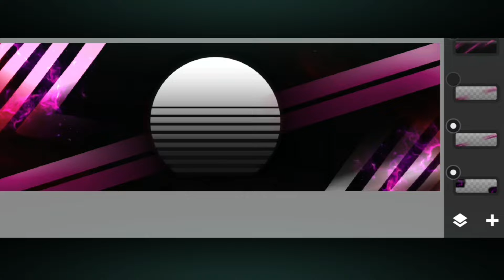[WaifuMenu/Anon] Header by Nepartz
- Worktime -
2h

- Pack i use -
ShitPack
MofuzPack
GenisisPack
DarkPack
SynthPack
PersonalNepArtzPack

- Programs/Apps -
Photoshop Touch v1.3.6
Kinemaster Unlocked
Videoshow

Mobile Legends: iSwearSheWas18
Steam: FearMy3inches
League of Legends: Nepsuki

▪Designer since 2013▪